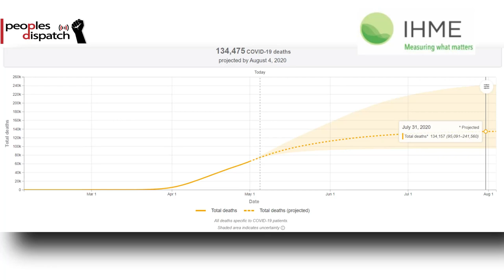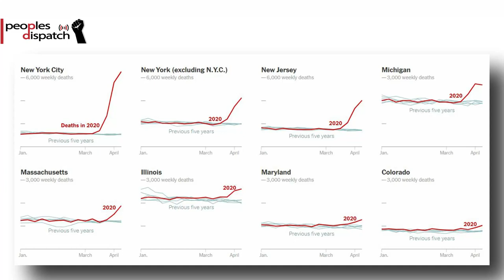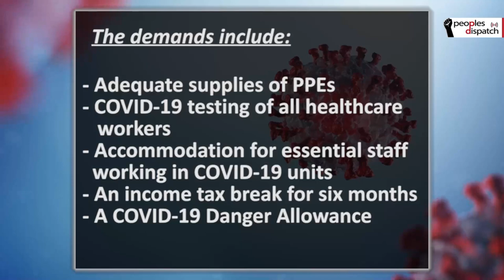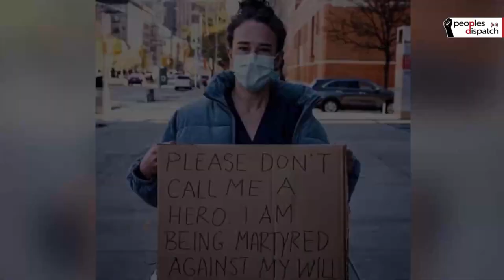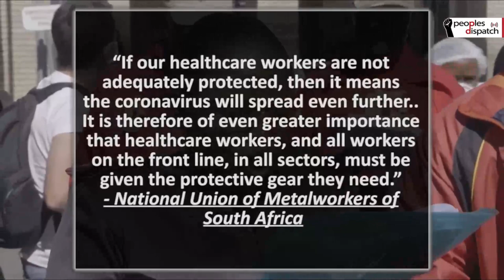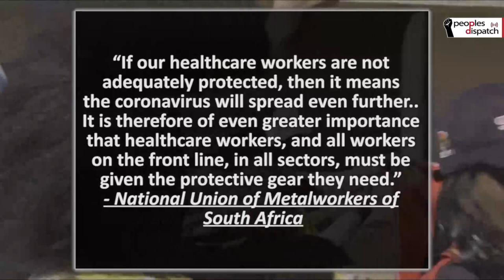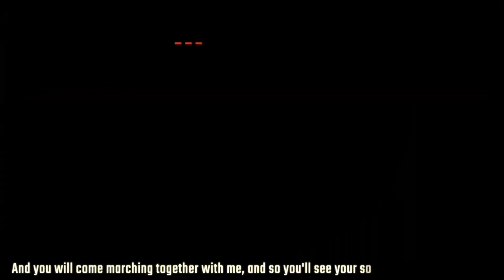COVID-19 deaths in the US expected to double in August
In today’s episode we see the number of global death toll due to the pandemic crosses a quarter million, the US’ hasty attempts to reopen its economy leads to drastic revisions in expected death toll. Julian Assange’s trial to be postponed over the COVID-19 outbreak in the UK, and more news from around the world.